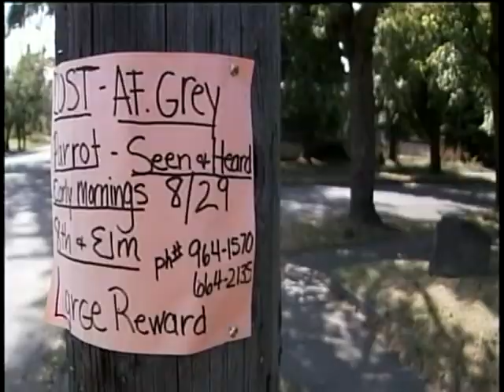North Idaho neighbors searching for Tuii the missing parrot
The search is ongoing for a missing African Grey Parrot that flew the coop more than a month ago. KXLY4's Tania Dall reports.